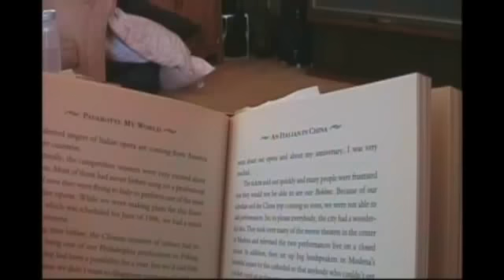the boy and the dog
a short movie my cousin and his son made.